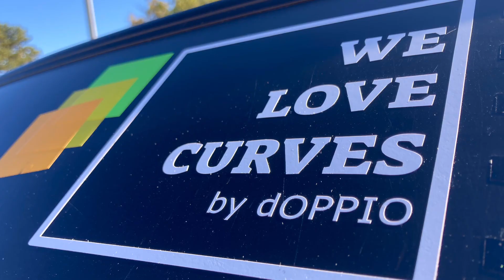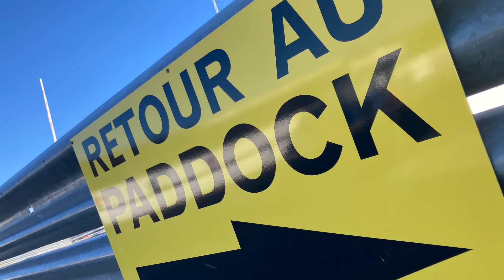AFTER MOVIE | WeLoveCurves acte #8 - Dijon-Prenois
Au plaisir de piloter, We Love Curves ajoute la convivialité, l’accueil, le sourire et le confort.
C'est sous le soleil de la Bourgogne que nous avions rdv ce week-end sur un circuit qui fait (aussi) la différence entre les petits et les grands garçons : Dijon-Prenois !
Avec la complicité de Duvel, de RoadBookMagazine et du Porsche Club Bourgogne Franche-Comté